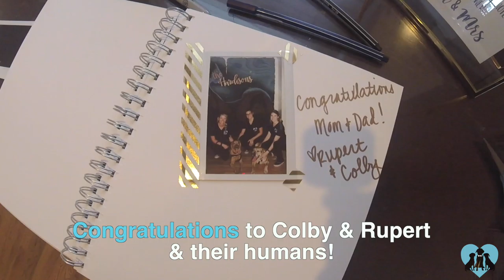A FairyTail Wedding - Colby The Labrador & Rupert The Golden Retriever At Cypress Grove Estate House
Check out this lab & golden as they take GoPro footage from their mom & dad's wedding day!